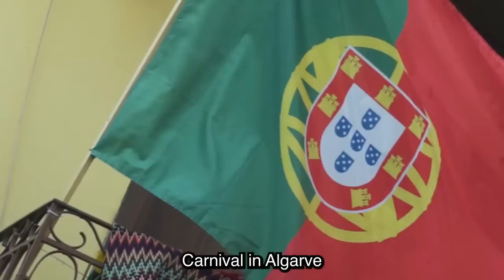Discover Portugal: Strange laws and weird traditions? Codfish & coffee lovers | 41 Fascinating Facts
Discover Portugal: the country of strange laws, codfish & coffee lovers? A video with fascinating facts about this beautiful country.

Join us on an unforgettable journey to Portugal, a country where ancient traditions meet modern innovation. Discover breathtaking natural landscapes, hidden gems, unique wildlife, interesting cultural traditions, unusual food habits, crazy laws, geography and much more!

In this video we explore Portugal's hidden gems and lesser-known facts.